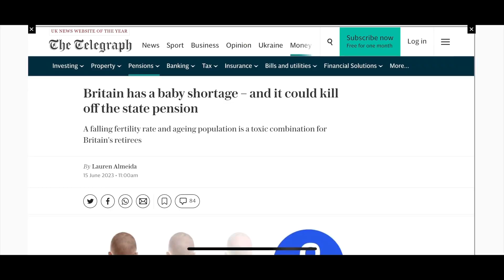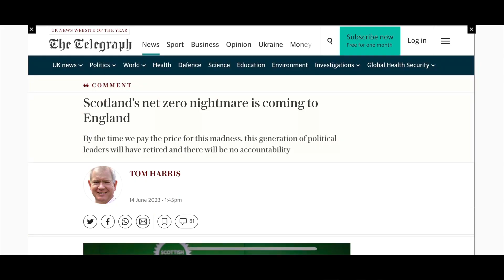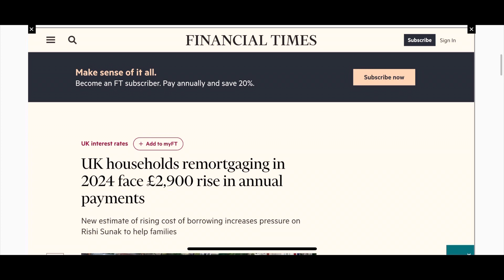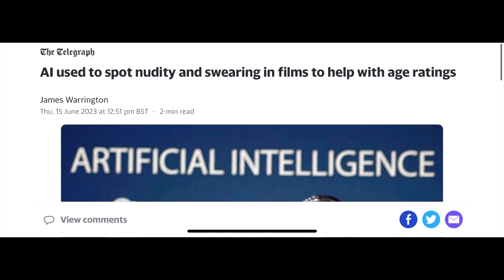Tony B-Liar pushes digital ID again. Austria to seize/sell cars when speed limit is broken!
Another approx 25 dyst0p1an articles from over the last four days. Some scary ones in their too. Get prepped. Keep speaking to those who are still on the fence!